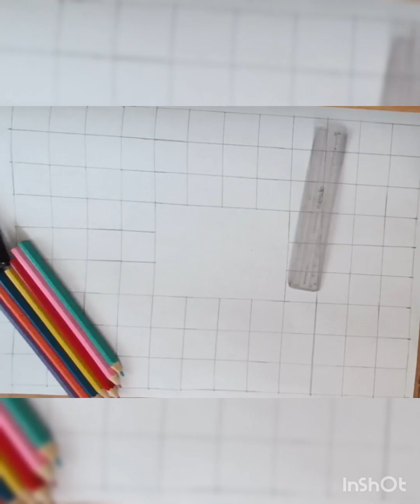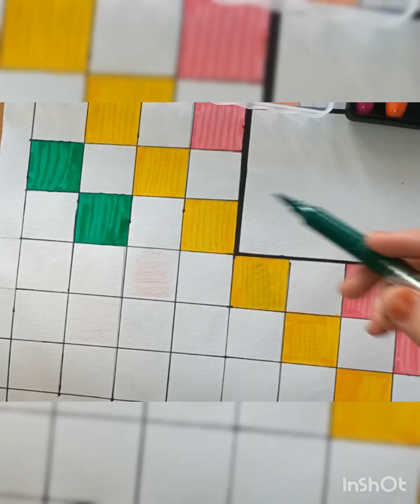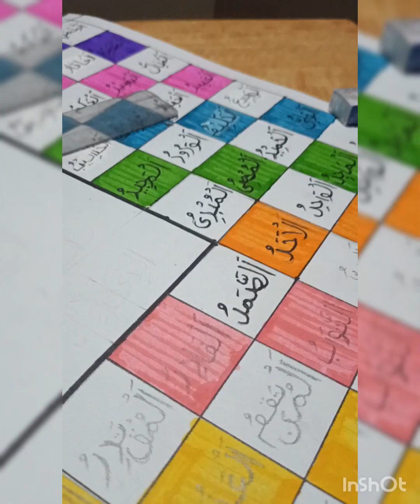Easy arabic calligraphy ✍️♥️ namesofallah arabiccalligraphy ....#99 names of allah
99 names of allah
What I used:
- White paper
- Brush sketch colours